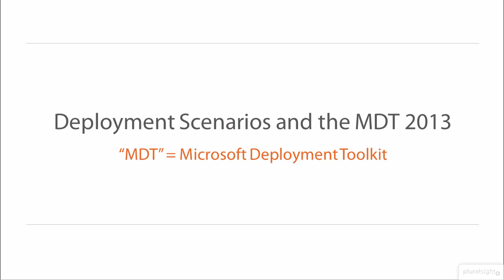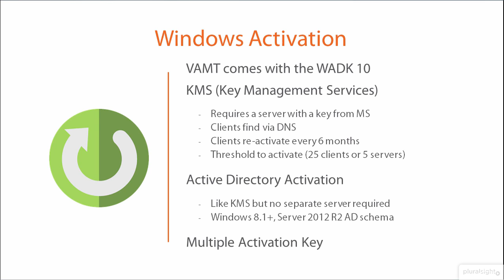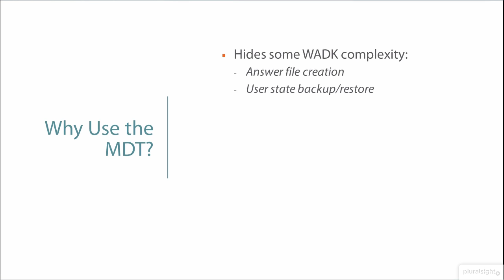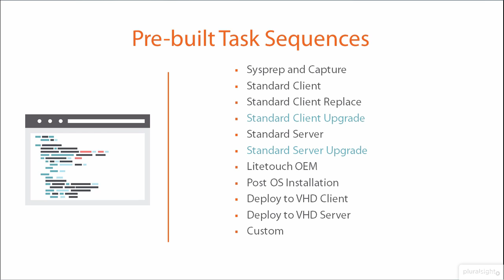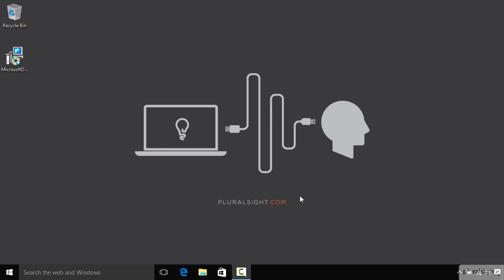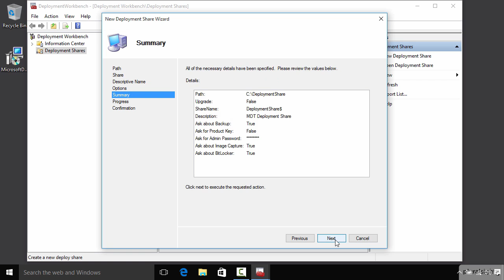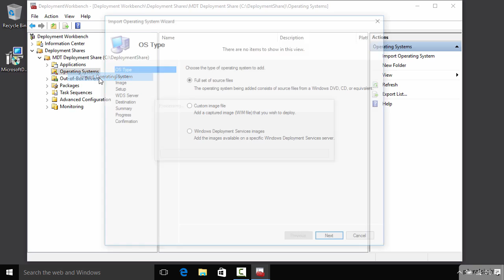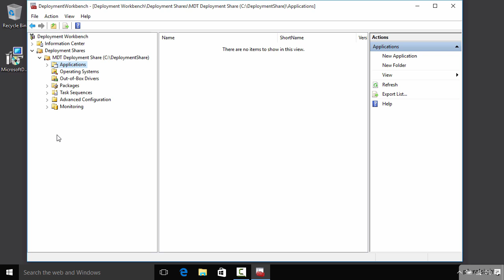03 01 Deployment Scenarios and the MDT 2013